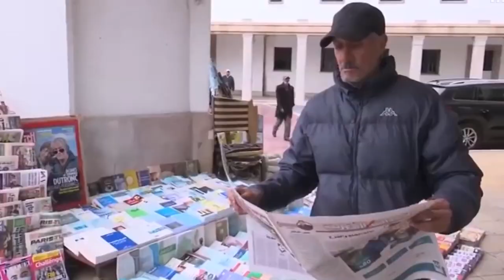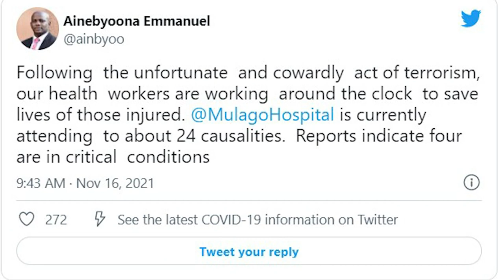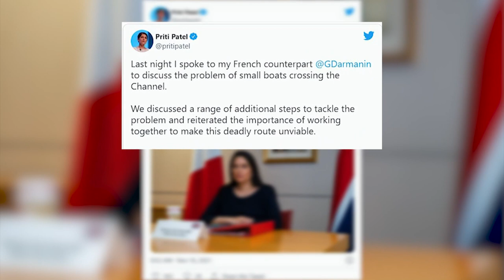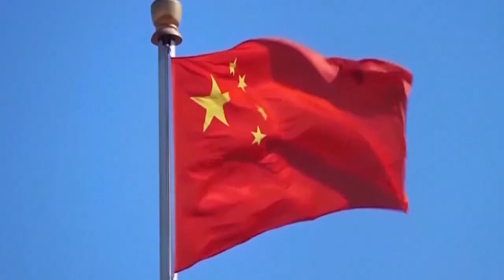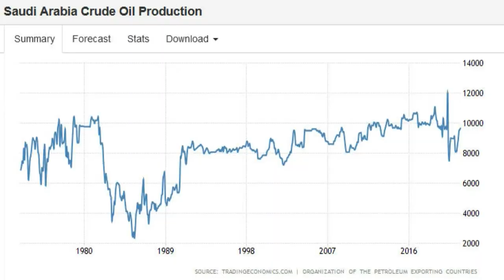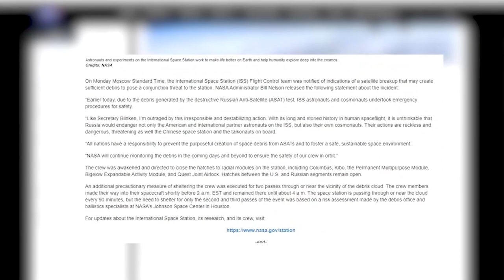English News Bulletin 16-11-2021